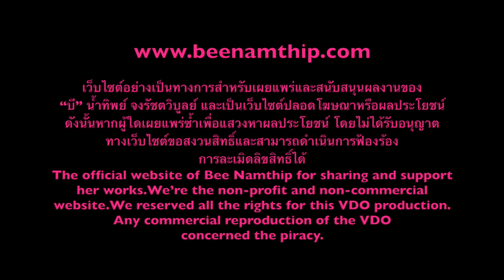Bee Namthip Clip Update MAY 2017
บี น้ำทิพย์ ตอบคำถามแฟนคลับ เดือนพฤษภาคม 2560 Bee Namthip official website update May 2017